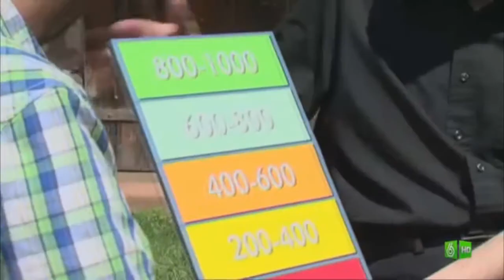Un paseo por el antiliberalismo 2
Los antiliberales tienen en común su desprecio por el sistema representativo de gobierno, su diagnóstico negativo del último periodo constitucional (en el caso de España) y su afán por la violencia. Y más allá de esto cierta inclinación por el oscurantismo y la magia, normalmente edulcorada por la publicidad.

Los extractos de los vídeos pertenecen a sus respectivos autores.